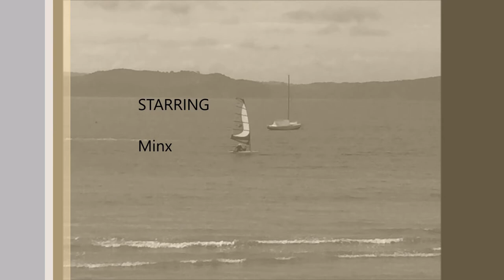Assembling the Katalyst H2 Catamaran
The Katalyst H2 is a small portable catamaran. The video shows us putting it together and launching on a local beach. Its only the second time we have used it from new, with practice it will be quicker to assemble.